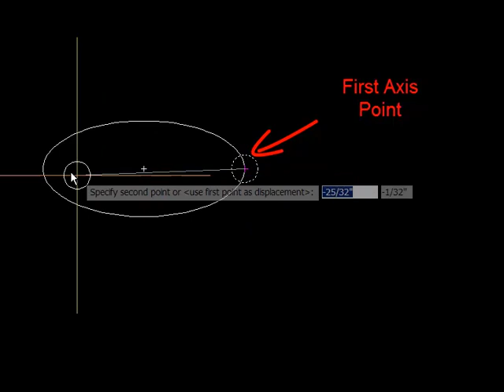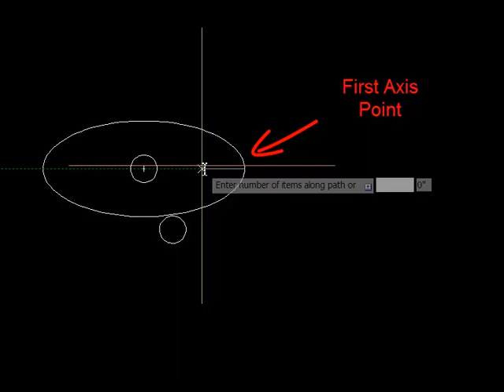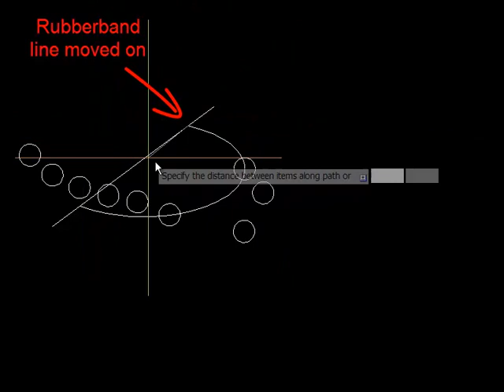2012 Path Array Ellipse 3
2012 Path Array Ellipse 3